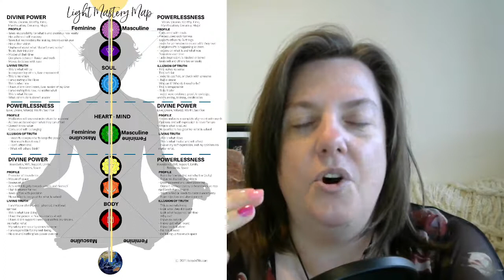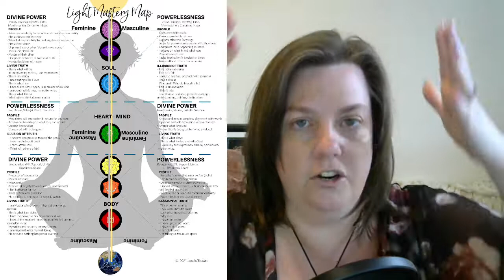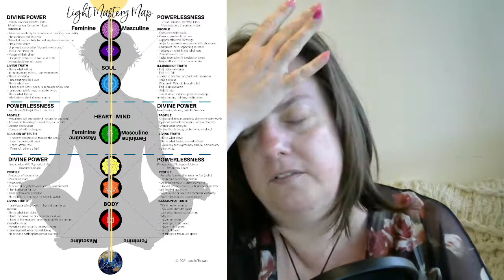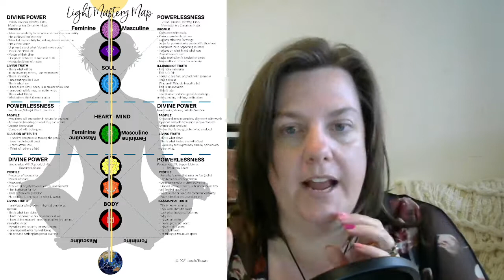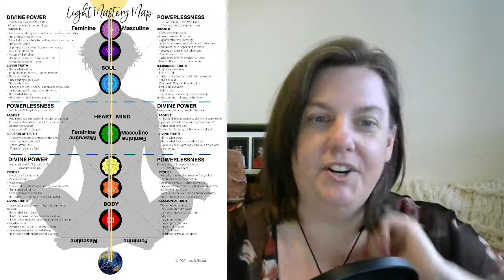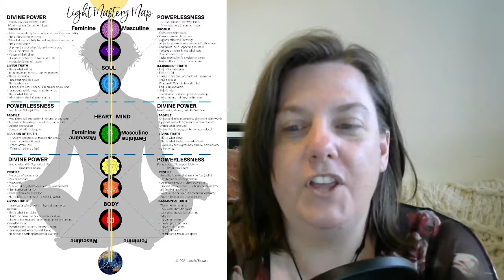Energy Insight May 30 to June5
The weekly energy insight is released the week before for members. Sign up for more soul talk at JacquieEllis.com and download your free Light Mastery Map within the VIP Portal.